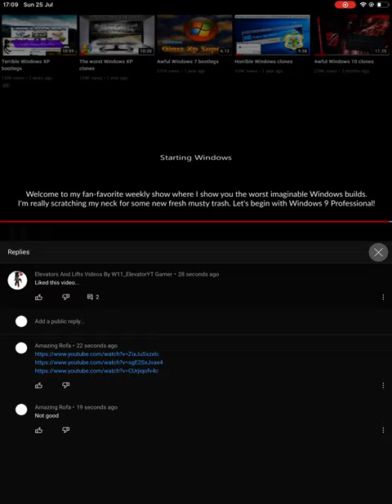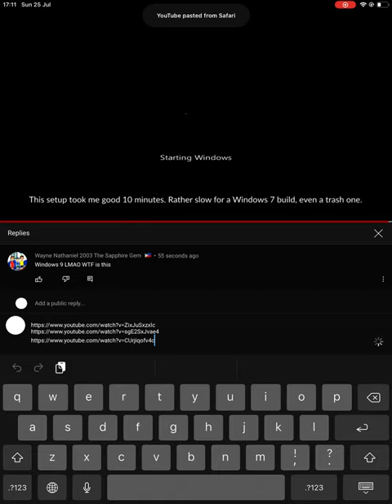Enderman premiere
Commented